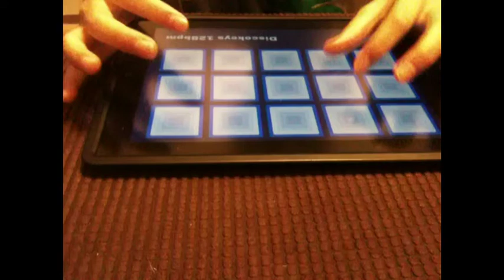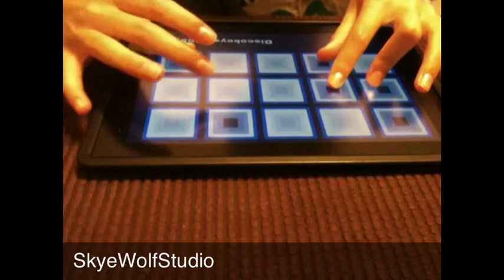Waking Angles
This is not the full song of Waking Angles This full song will be coming out shortly.